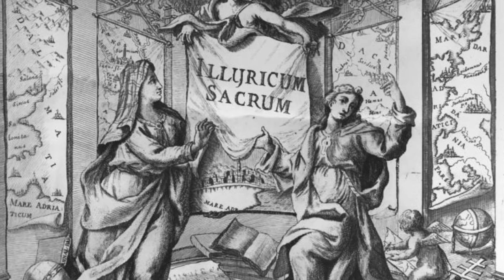The Heart-Land of the European Christian Culture | Illyrian History Channel HD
Albania Illyricum
2016
Illyria production